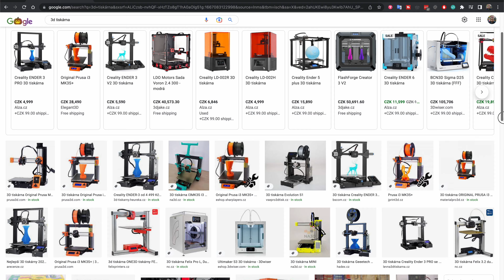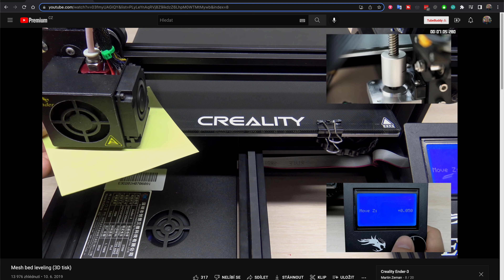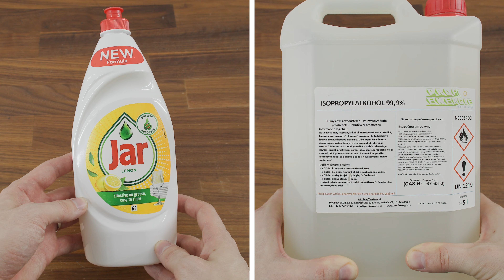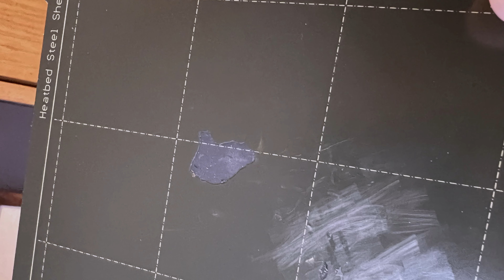Creality Ender-3: druhý upgrade - tiskový povrch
Rovný tiskový povrchu je základ pro správnou výšku první vrstvy a dobrou přilnavost materiálu vaší 3D tiskárny. Pojďme si o tom říct více.